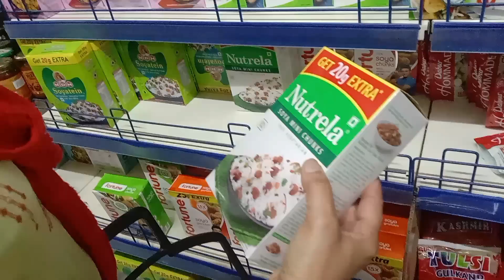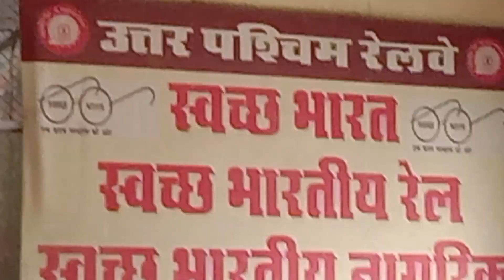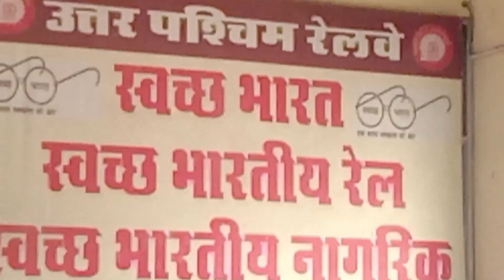Indu Vlog ❤️|| God aisa Godgift kismat valon ko hi deta hai 🥰